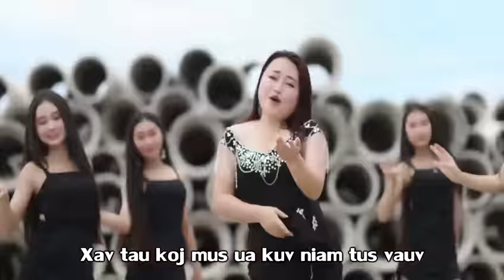nraug hmoob california By zoo xyooj (cv) 8/9/2023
ua tsaug os 🥰🙏🙏🥰🙏